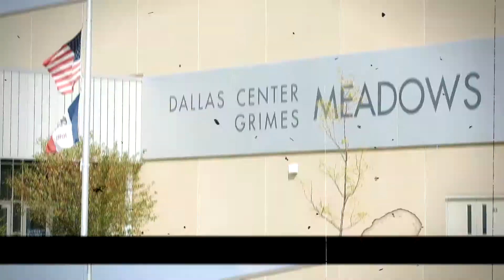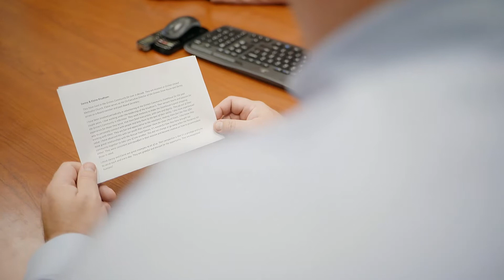Co Citizens of the Year 2021 - Denny & Elaine Knudtson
Denny & Elaine Knudtson are a great example of giving back to their community. They work/run the Grimes Storehouse food pantry for the community and help out over 70 families in the area. They are loved by Grimes and we were so excited to award them this honor.